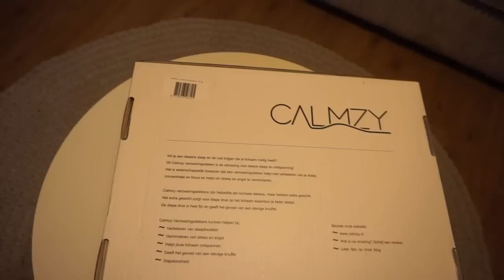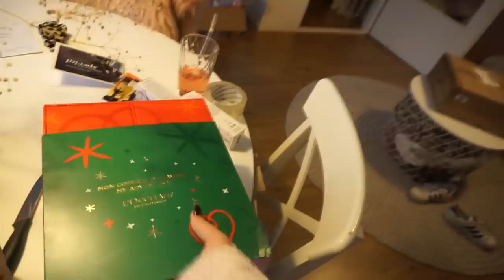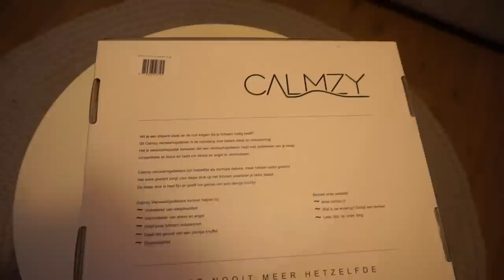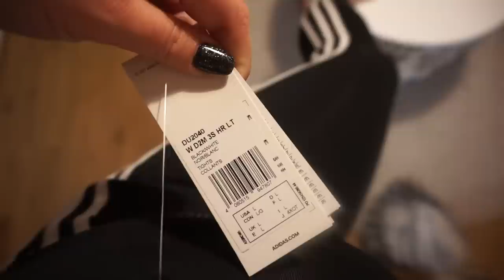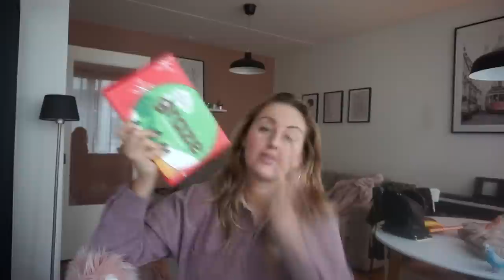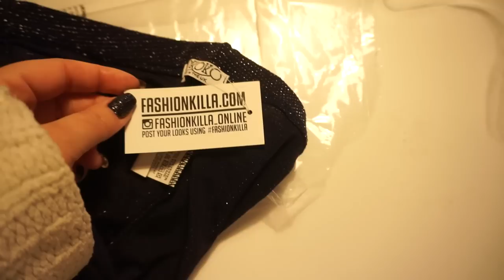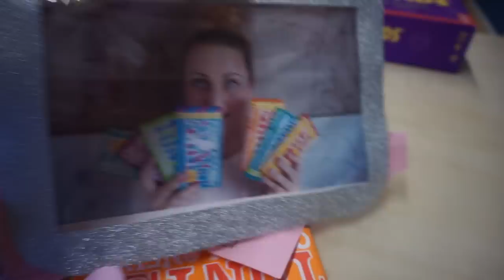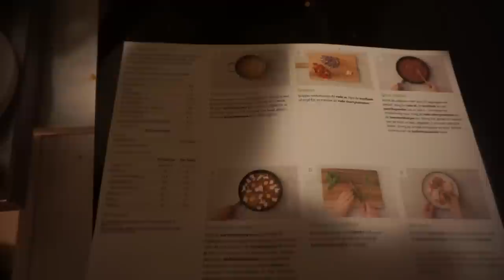Heel veel FLARED BROEKEN passen 🤩, SURPRISES in GROEP 5 & veeel PAKKETJES openen 🛍 | WEEKVLOG 167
Gebruik mijn code om een GRAZE box GRATIS aan iemand cadeau te doen! Echt te leuk!

• APPARATUUR •
Thuis: Sony Alpha 5100 + Sony SEL 50mm F/1.8 OSS lens.
Vlogs: Sony Alpha 5100 + Sony 16-50mm lens.
Edit: Sony Vegas Pro 13.
Thumbnails: Picmonkey.

Deze video bevat gekregen producten en een betaalde samenwerking met GRAZE.